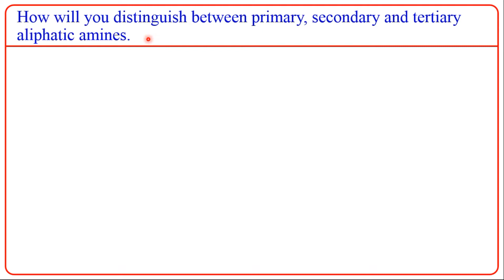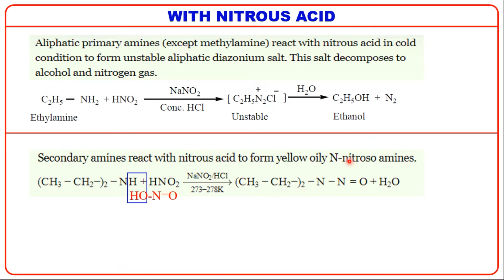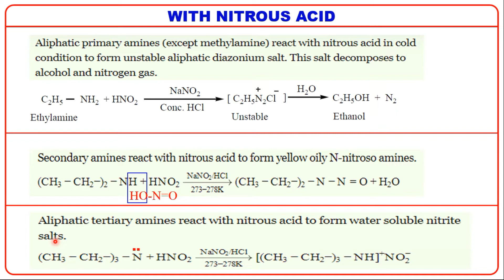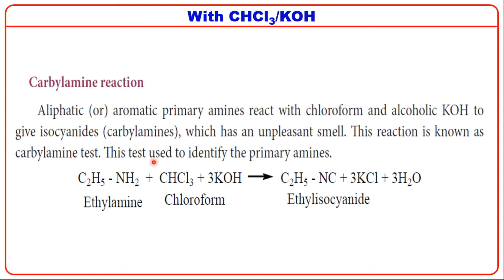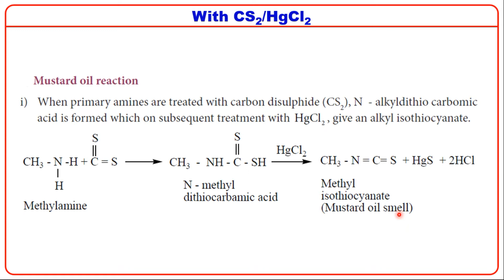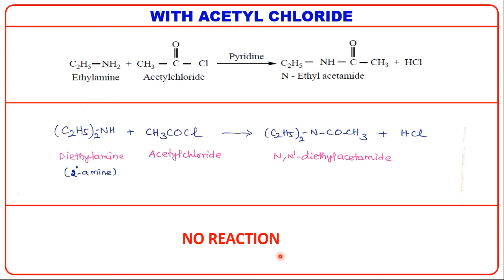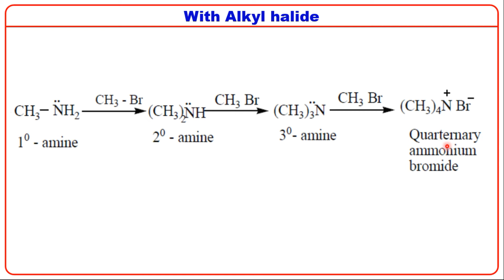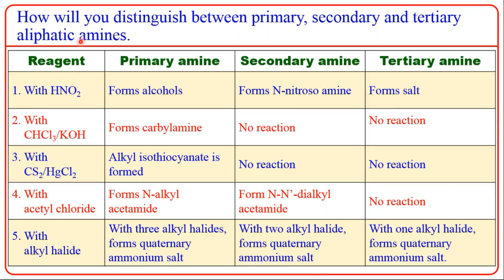PRIMARY, SECONDARY & TERTIARY AMINES - DIFFERENCES/XII/EM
DAILY ONE 5 MARK QUESTION/ORGANIC NITROGEN COMPOUNDS